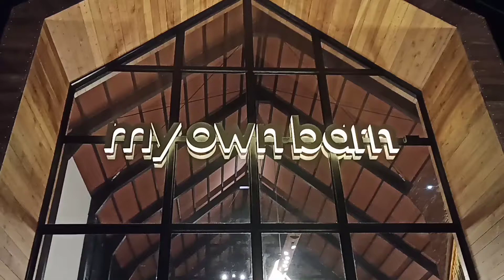MY OWN BARN TULUNGAGUNG, DESAIN CAFE DENGAN PERPADUAN KLASIK MODERN